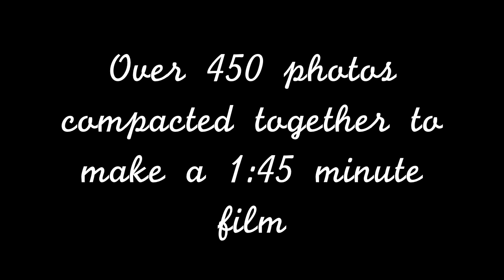Croydon High's Fashion Show 2012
Over 450 photos creating a stop motion video of Croydon High's Charity Fashion Show in aid of Leukaemia Forget Me Not fund.

Music
Die Young - Ke$ha

Photos and video by Paige Salvage